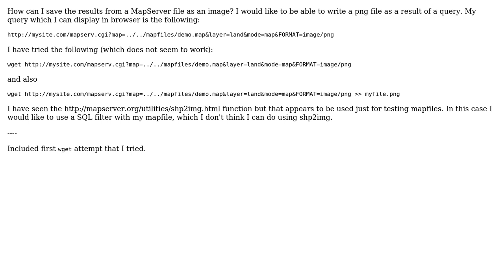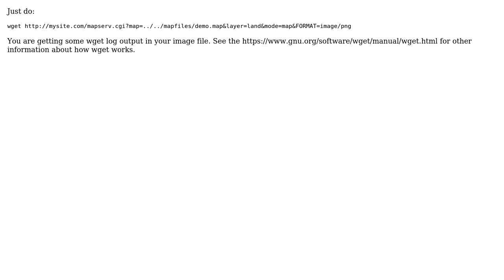GIS: Saving MapServer output to file? (2 Solutions!!)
GIS: Saving MapServer output to file?

With thanks & praise to God, and with thanks to the many people who have made this project possible! | Content (except music & images) licensed under CC BY-SA | Music | Images & others | With thanks to user PolyGeo user Ian Turton user djq and the Stack Exchange Network Trademarks are property of their respective owners. You are responsible for your own actions.